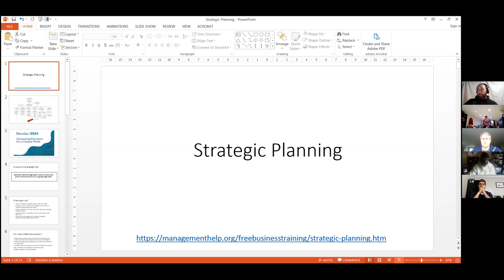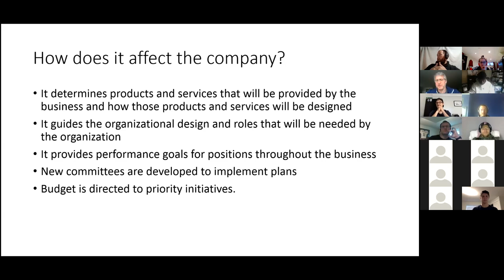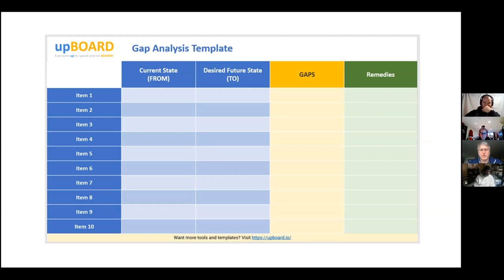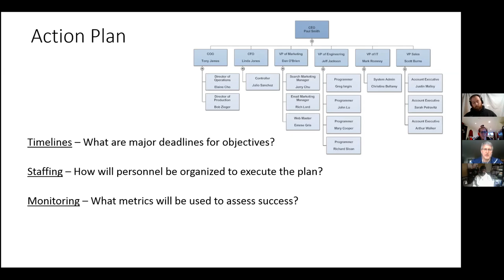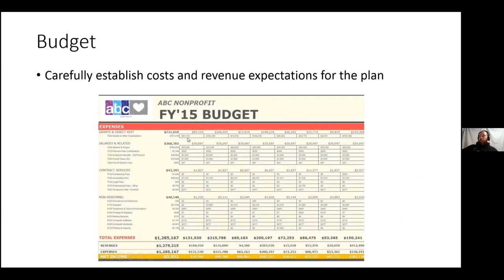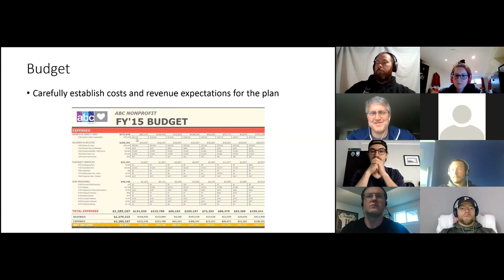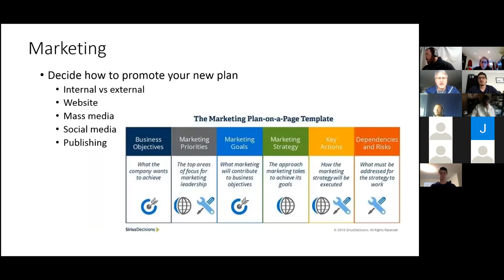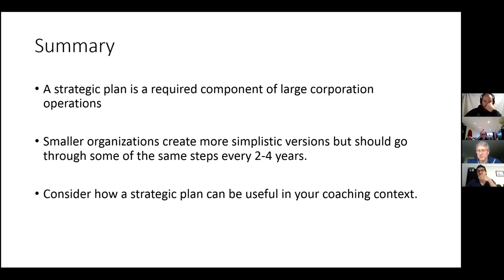The Importance of Developing a Strategic Plan in Your Performance Setting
Most S&C coaches do not consider a formal strategic planning process as part of their role in a variety of performance settings.  What they don’t realize is that their role falls within a portion of the strategic plan for a larger corporation and their supervisors are responsible for actioning that strategic plan.  They also don’t realize the value of creating an informal strategic plan to assist them in planning and prioritizing their own operations.  This Shop Talk will provide a simple overview to the processes that go into the development of a strategic plan, and some examples of how you can create a strategic plan for your program. This is especially important to understand, develop, or fall back on in a time like this, with such uncertainty in many performance settings across the nation.